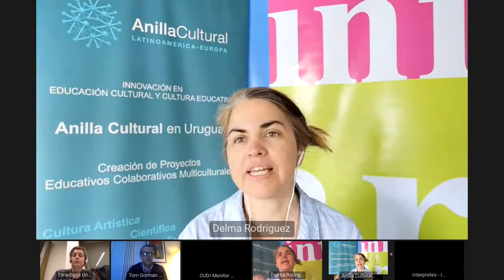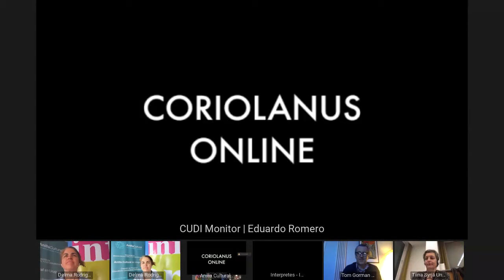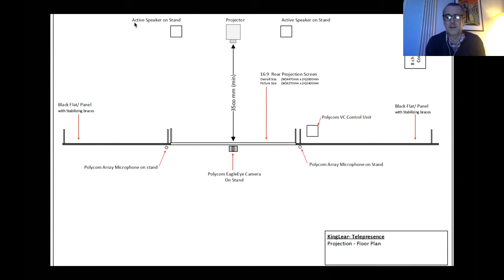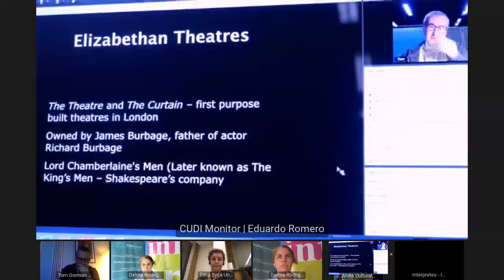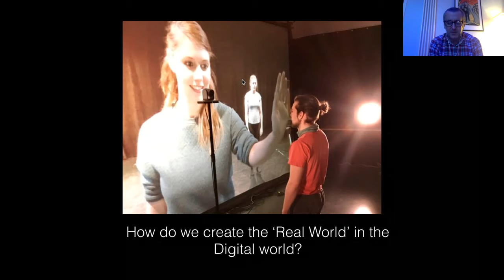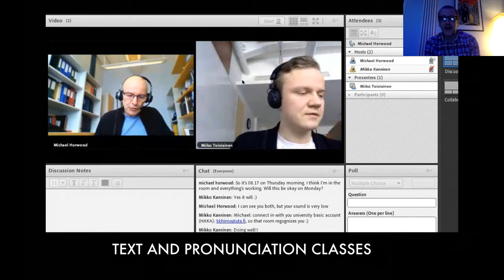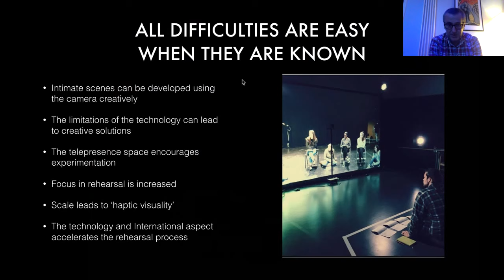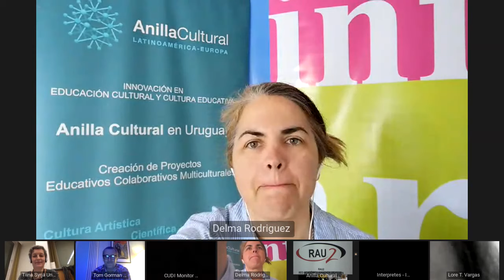[English channel] Theatre and Telepresence - Tom Gorman, Tiina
Theatre and Telepresence - Tom Gorman, Tiina